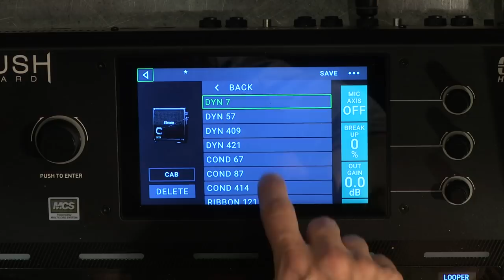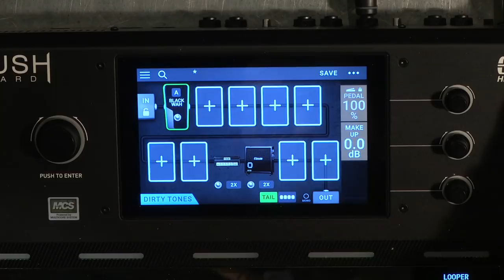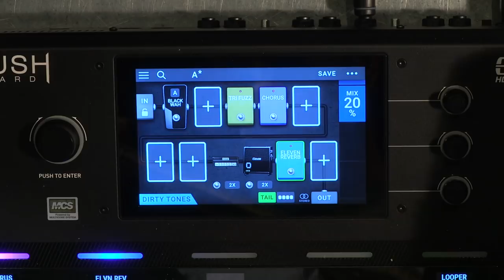Le Pedalboard HEADRUSH : Créer un son psychédélique avec des effets stéréo (vidéo de la boite noire)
Dans cette série de TUTOS, créez rapidement un son avec le Pedalboard de chez HEADRUSH.

Dans cette vidéo voyons comment faire un son psychédélique avec des effets en stéréo un peu à la manière de Jimmy Hendrix.

Le Pedalboard est le premier pédalier de type ampli avec effet intégré et écran tactile, le tout piloter avec le DSP ELEVEN.

FICHE TECHNIQUE

- 7 effets de reverb et delay